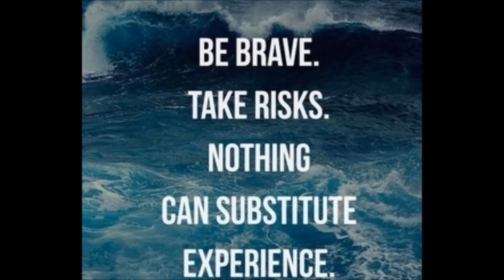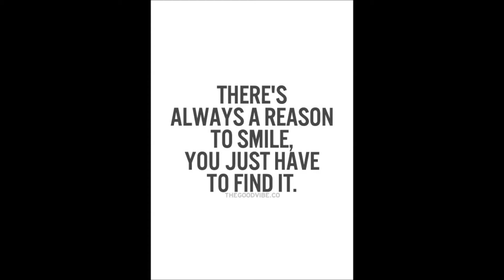Dancing with old octopus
The octopus (along with cuttlefish) has the highest brain-to-body mass ratios of all invertebrates, and is also greater than many vertebrates. It has a highly complex nervous system, only part of which is localised in its brain, which is contained in a cartilaginous capsule. Two-thirds of an octopus's neurons are found in the nerve cords of its arms, which show a variety of complex reflex actions that persist even when they have no input from the brain. Unlike vertebrates, the complex motor skills of octopuses are not organised in their brain via an internal somatotopic map of its body, instead using a nonsomatotopic system unique to large-brained invertebrates.